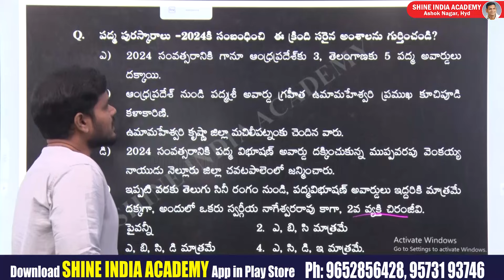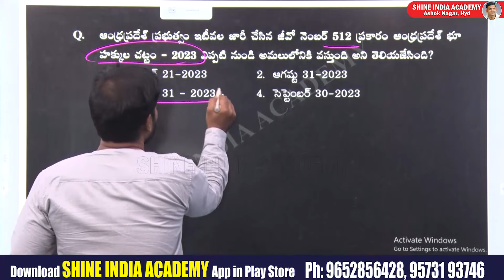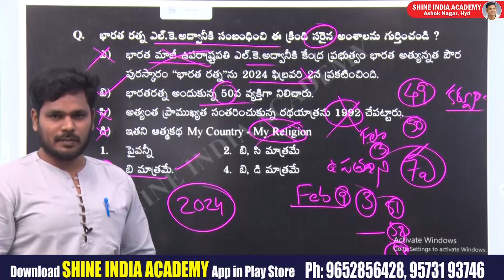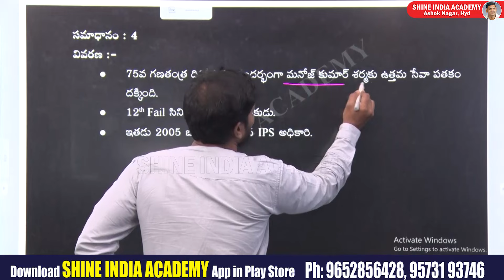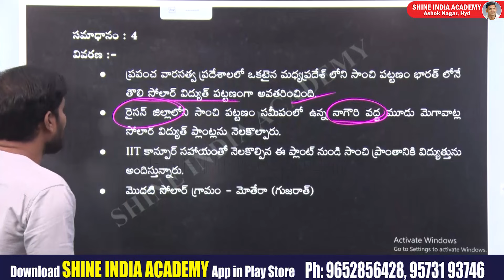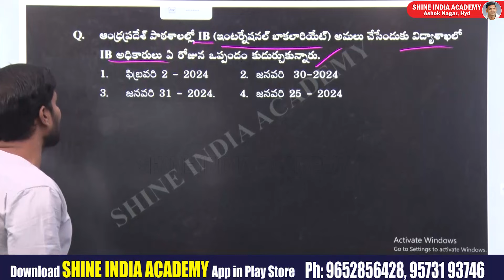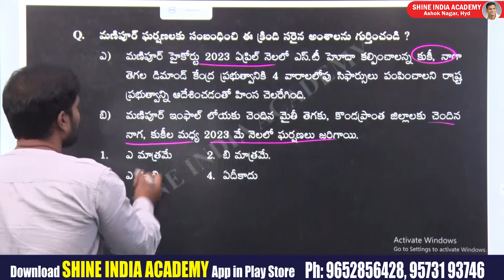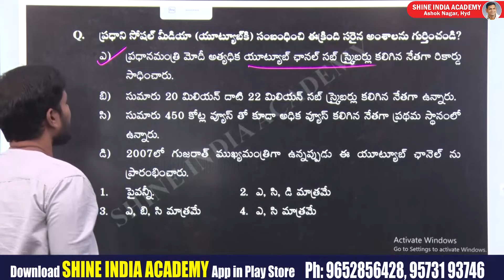APPSC TSPSC | CURRENT AFFAIRS QUICK REVISION EXPECTED AREA QUESTIONS | PART-02